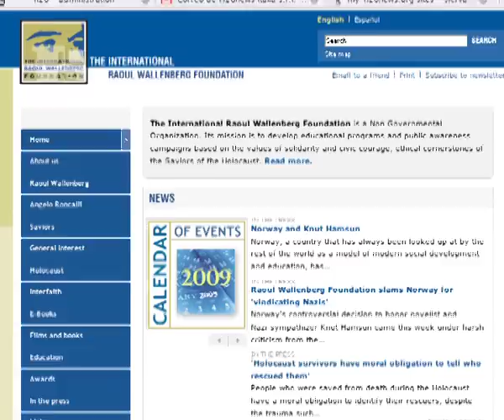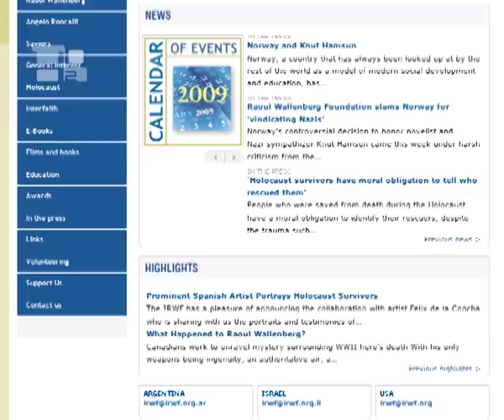Histórias do holocausto, histórias de esperança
ão experiências que narram a esperança, a perseguição e a sobrevivência. São experiência de alguns judeus que, na Segunda Guerra Mundial, foram prisioneiros dos nazistas.Por meio da Fundação Raoul Wallenberg, falam hoje com olhos de quem viu a guerra, de quem perdeu sua família, de suas vivências nos campos de extermínio e de concentração, na Segunda Guerra Mundial: A Fundação Raoul Wallenberg dispõe de amplos programas educativos, de preservação histórica, premiações, campanhas, arte e eventos para a promoção e divulgação dos direitos cívicos e que enfatizam os valores da dignidade humana, da liberdade, da justiça e da igualdade. Atualmente, tem sede em Nova Iorque, Jerusalém e Buenos Aires, na Argentina. Um dia me levaram, no final de 1940, diretamente do meu emprego para um colégio onde já haviam outras mulheres. Não pude me despedir do meu pai.  O pior momento que passei em Auschwitz foram os últimos dias, quando fomos libertados pelas tropas soviéticas, porque não sabíamos se os nazistas iriam nos eliminar, porque parecia que a intenção deles era destruir tudo, conosco lá dentro.  E os momentos mais duros desses cinco anos de ocupação, sob a ocupação alemã, foram em agosto de 1942, quando eu e minha mãe fomos detidas para sermos deportadas, tivemos a sorte de ser libertadas por uma lei. Da minha família, tínhamos sobrevivido eu e meu pai. Como falo alemão, trabalhei no escritório do representante de Himmler nesta cidade para os judeus, para a questão dos judeus.